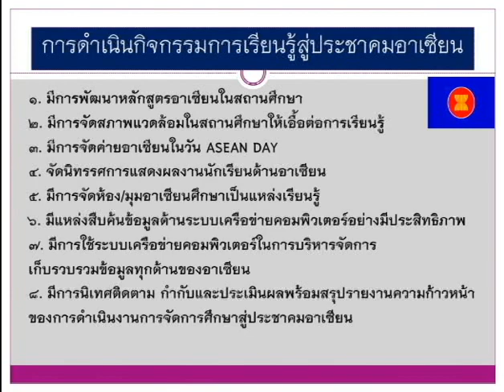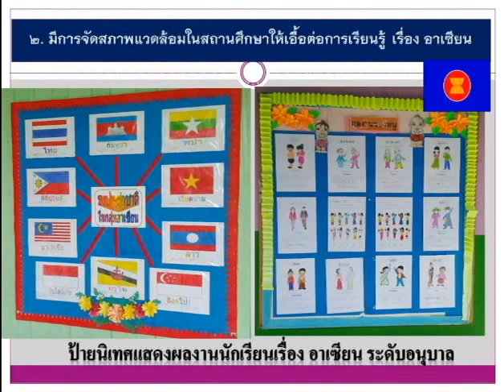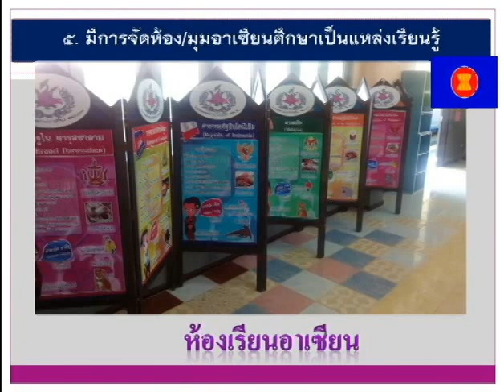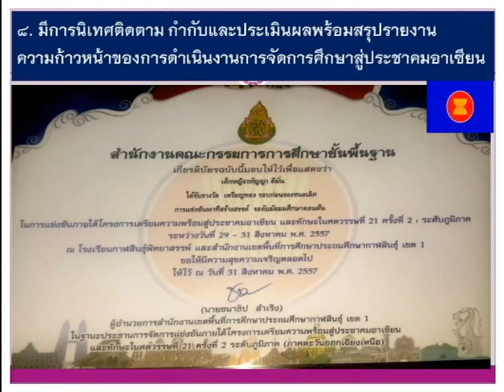ผลการดำเนินงานการขับเคลื่อนยุทธศาสตร์อาเซียน โรงเรียนบ้านกาเกาะระโยง ปี 2557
ผลการดำเนินงานการขับเคลื่อนยุทธศาสตร์อาเซียนปี 2557
โรงเรียนบ้านกาเกาะระโยง  สพป.สุรินทร์ เขต 1 เผยแพร่วันที่ 21 พ.ย. 2557